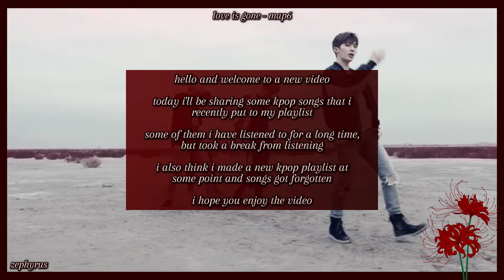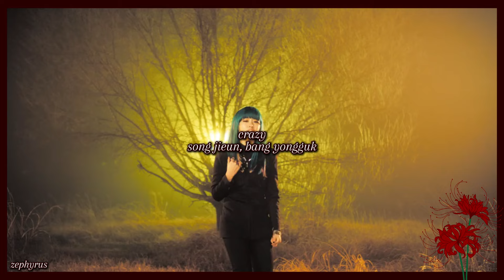kpop songs i recently put to my playlist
𝒊𝒏𝒕𝒓𝒐: revolution - super dragon
𝒐𝒖𝒕𝒓𝒐; justice - dreamcatcher